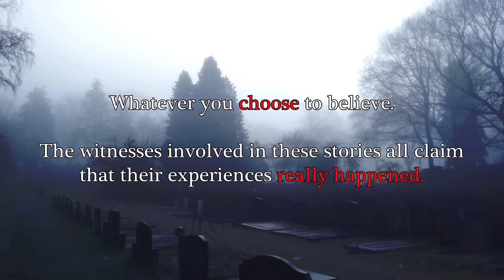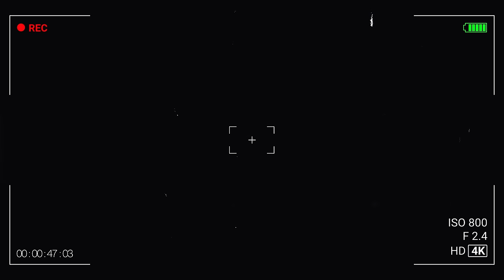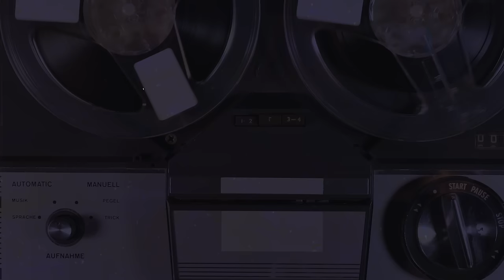6 Terrifying but TRUE Ghost Stories (Your Real Life Paranormal Experiences!)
Tonight we will be hearing the real life spine chilling paranormal encounters of a handful of our viewers. These stories include encounters with ghosts, possessed dolls, a dog with an interesting name and a terrifying late night shift.

All stories have been submitted directly, please do not copy these stories without the original authors permission.

You can check out The Tape Library in audio form on all of your favourite podcast providers.

Chapters:
00:00 Real Life Paranormal Stories
01:41 The Doll
08:43 The Night Shift
16:04 The Shadow
19:04 The Tall Man
25:20 The Cabin
37:18 The Loved Ones